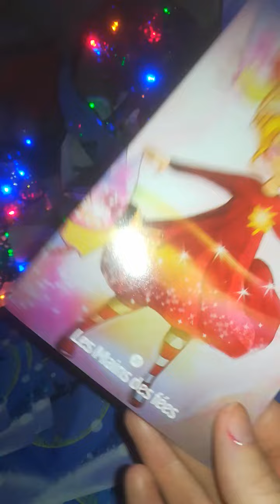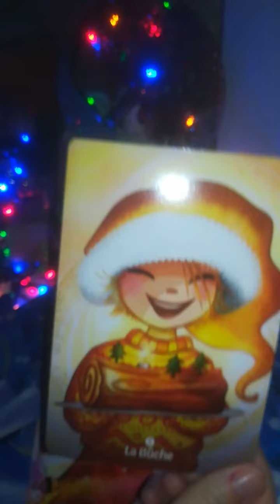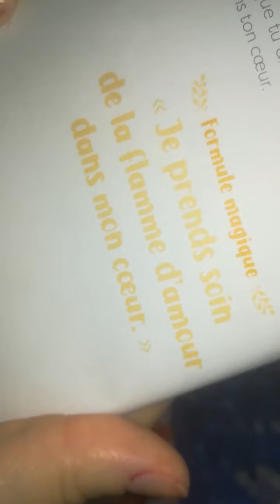17 décembre 🌲 calendrier de l'avent 🌲 formule magique 🎁🎉🌈